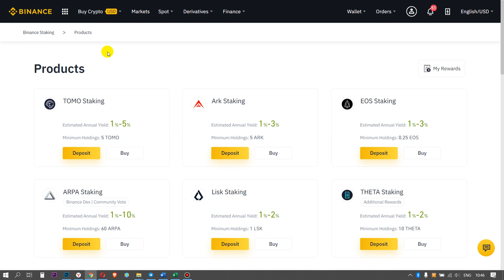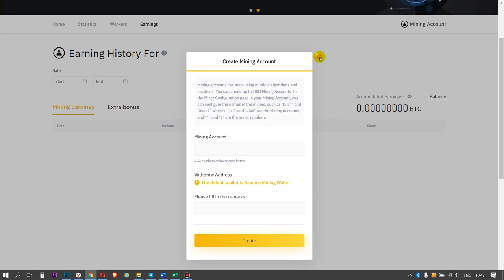Binance Mining Pool. [ Showing personal account ] (4)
Binance Pool. [ Showing personal account ]. Showing the Pool section in the Binance crypto exchange.